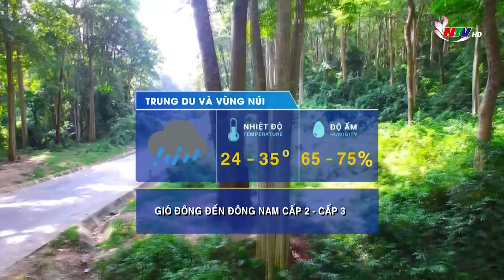Bản tin Dự báo Thời tiết đêm 23/04, ngày 24/04/2023: Không khí lạnh tràn về nền nhiệt giảm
Không khí lạnh tràn về nền nhiệt giảm